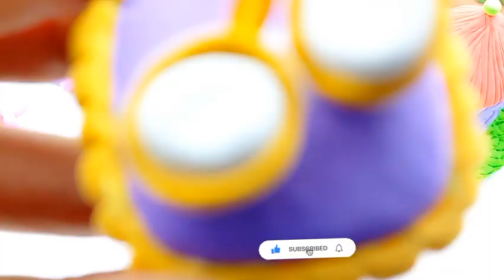DIY How to make polymer clay village house,water well, charpai, tree, salie machine, pc polymer cla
DIY How to make polymer clay village house, water well, charpai, tree, salie mechan, pc polymer clay

DIY How to make polymer clay village house, water well, charpai, tree, salie machine, pc polymer clay,

Hello Friends,
It's not made for kids,
Pc polymer clay,
Pc polymer clay,